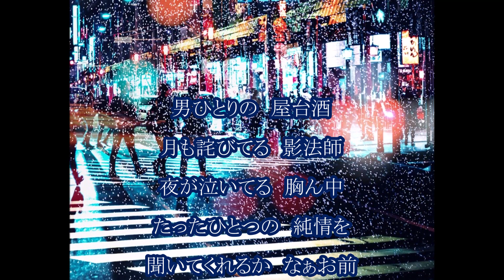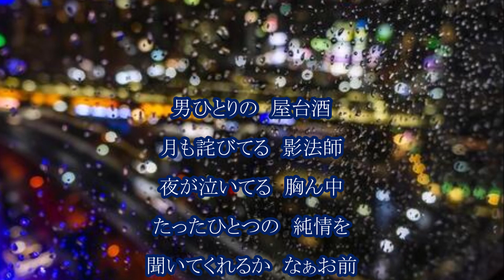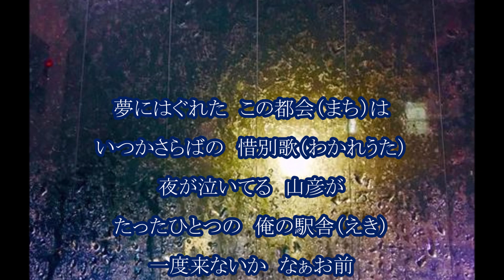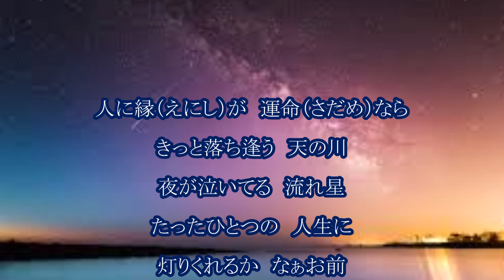神野美伽 夜が泣いてる カラオケ